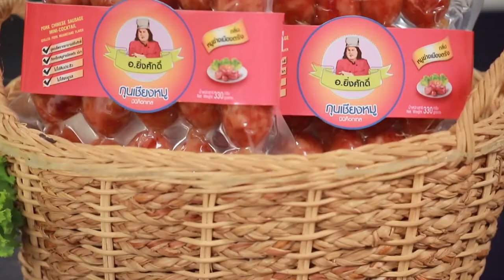"นานา VS เท็ดดี้" เป่ายิงฉุบทำเมนู ไข่ลูกเขยกับน้ำมะขามพริกเกลือปั่น l FOOD FIGHTO l EP.136 [1/3]